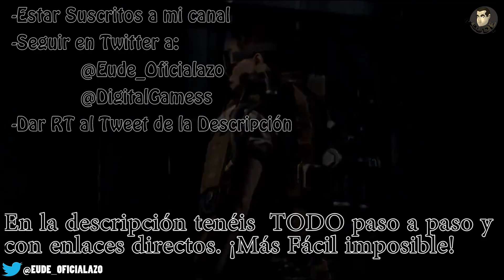¡SORTEO! CALL OF DUTY ADVANCED WARFARE!! DE PS3 O PS4!!!♥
↓↓↓↓↓↓↓↓↓↓↓↓↓↓↓↓↓↓↓↓Descripción↓↓↓↓↓↓↓↓↓↓↓↓↓↓↓↓↓↓↓↓↓↓↓

El Twitt que hay que RT para entrar en el sorteo es este:

PARA CONSEGUIRLO:
- Rt al Twitt que dejo arriba
Y YA ESTÁ! Así de fácil! (ノ^_^)ノ

Se puede participar hasta el 13 de Noviembre! (En el vídeo pone el 4, pero un fallo lo tiene cualquiera `-.-)
El ganador se llevará un CALL OF DUTY ADVANCED WARFARE de la plataforma que prefiera, ya sea Playstation 3 o Playstation 4.
Al ser un premio en formato digital y las consolas de Sony "region Free" se puede participar desde todo el mundo y el premio será entregado en el acto, no hay que esperar pa viciarseeee jajajaja
Espero también que os haya gustado el vídeo y le deis un LIKE hombre!

SUERTE A TODOS! GO GO GOOOO!!!